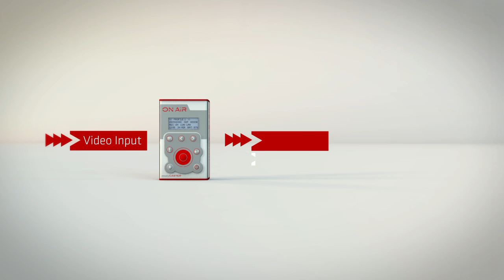miniCASTER®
Livestreaming ist mit dem miniCASTER® so einfach, wie ein Telefonanruf. Kompakt, leicht und leistungsstark wandelt er konventionelle Kamersignale in ip-basierte Livestreams um und sendet diese per LAN, WiFi oder 3G/LTE/Satelliten-Uplink in die Cloud. Dort wird das Signal decodiert und direkt auf die Website ausgeliefert. Live und in erstklassiger Qualität.